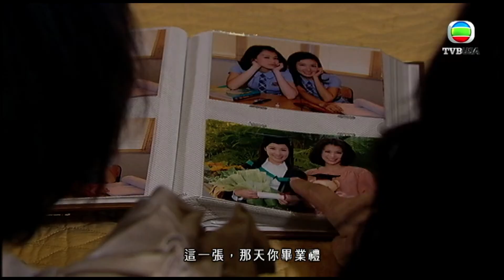【港式愛情系列】有錢人真係有錢人，俾咸濕佬偷拍都可以是旦｜換樂無窮｜胡杏兒｜李思捷｜李施嬅｜王浩信｜喜劇｜愛情｜科幻｜TVB港劇精華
換樂無窮｜師奶仔范淑香(胡杏兒)無心登入了一個神奇網站，讓她可隨意換取各樣不可思議的東西，例如以自己的纖腰尺寸來換取弟弟考入名校、以自己的運氣幫朋友換回愛情等等，淑香一換成癮，不能自拔，尤其懷疑丈夫顧家仁(李思捷)包二奶時，竟不惜與闊太好友侯若海(李詩韻)互換身份，各取所需，淑香欲藉若海之力奪回丈夫的心，若海則想淑香幫她對付霸道奶奶呂凰(商天娥)，誰料二人泥足深陷，愈陷愈深，回頭是岸之際神奇網站又突然消失，兩家人關係變得千絲萬縷，淑香竟與家仁搞婚外情，嬉笑怒罵沒完沒了…